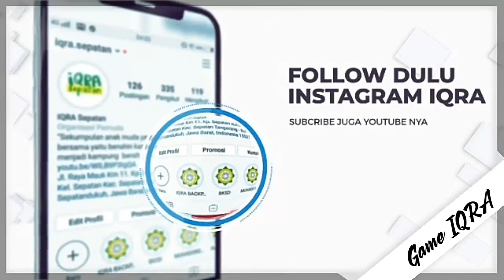film pendek: bocah #1 ANAK DURHAKA NGADUIN BAPAK NYA SENDIRI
Filmpendeklucu,ngakak,gaada ahlak, bocah tengik,bocah beloon.

Simenyen sama si pentil lagi maen reributan malah bebeneran si menyen mah bebilang ke bapanya atu maranin bapanya si menyen sipentip juga kaga mau kalah di berangkuy bebilang ke bapanya.

PANTENGIN HAYAH DAH JGAN LUPA LIKE,COMENT,AND SUBREK.

KARNA SUBREK UTU GRATIS.
AGAR CHANEL KAMI SEMAKIN BERKEMBANG. AMIN.

TERIMAKASIH😍🙏